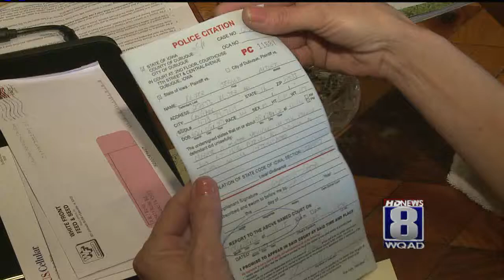JON KETZ Zebra In Car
News 8's Jonathan Ketz explains why a man allegedly drove drunk with a zebra on WQAD-HD News 8 at 10.

5-22-12